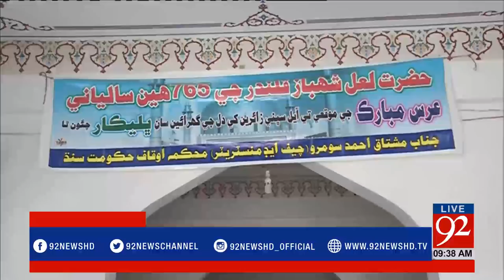Lal Shahbaz Qalandar Urs celebrations begin - 92NewsHDPlus